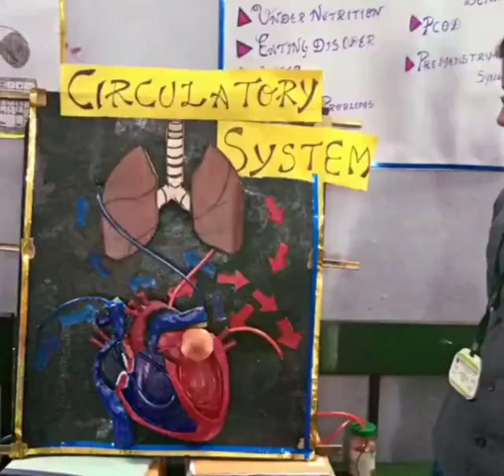Saurashtra College For Women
Sourashtra College For Women
Vilacheri Main Road
Pasumalai
Madurai - 04
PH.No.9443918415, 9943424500